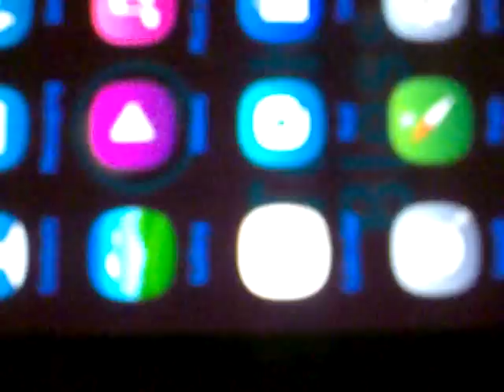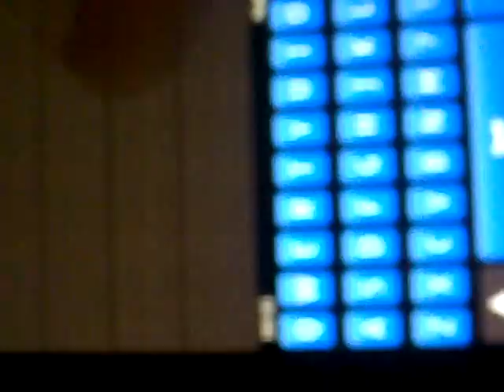Slidemania V2 Symbian Belle theme effects by Allstar12345